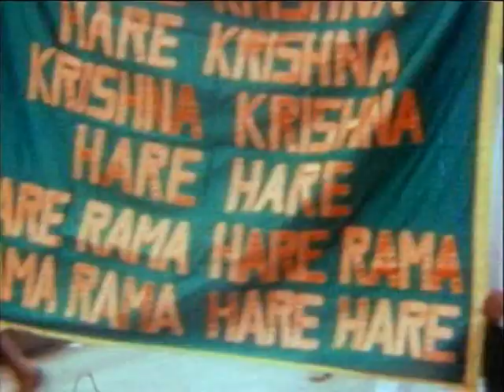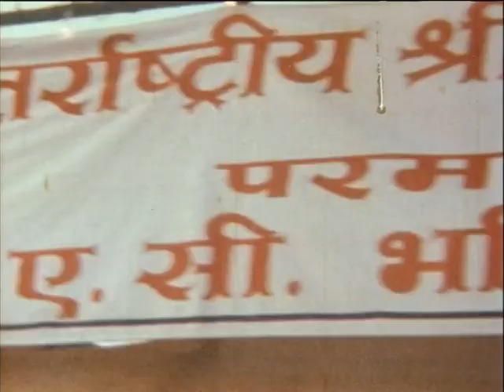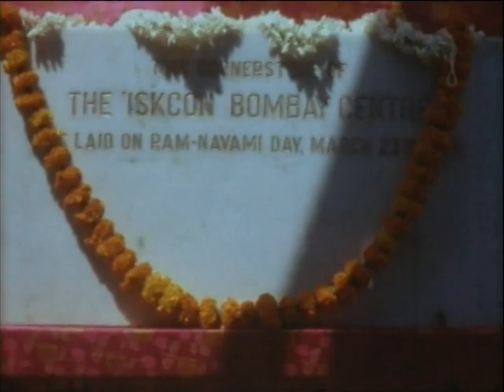Srila Prabhupada in Bombay, 1970-1977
For more convenience and even higher quality, please purchase the bargain priced complete set of 19 Srila Prabhupada DVDs from one of the following online stores: